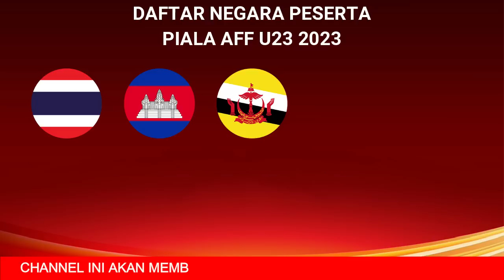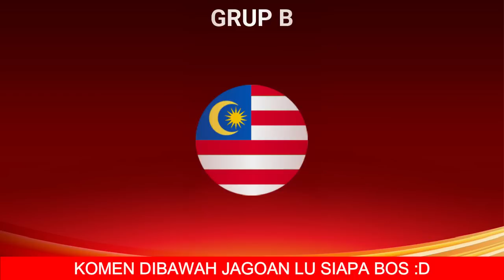RESMI! Jadwal Lengkap Piala AFF U23 2023 - Timnas Indonesia vs Malaysia - Piala AFF U23 2023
RESMI! Jadwal Lengkap Piala AFF U23 2023 - Timnas Indonesia vs Malaysia - Piala AFF U23 2023 - Live Indosiar

thailand vs myanmar
kamboja vs brunei darussalam

filipina vs laos

myanmar vs kamboja
brunei vs thailand

brunei vs myanmar
thailand vs kamboja

timor leste vs malaysia
vietnam vs filipina